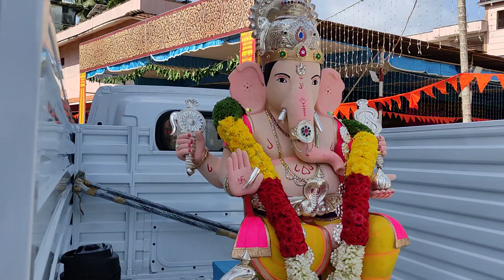Ganapathi pooja When entering Board High school Ground Udupi